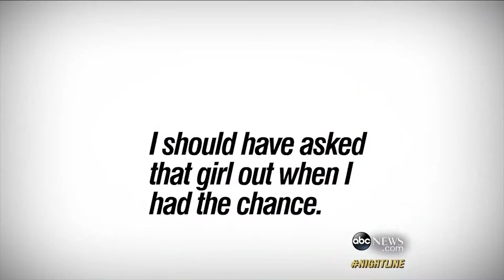REFUEL 2018: A One Day Investment in You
Celebrity speakers and coaches from across the country are coming to Naperville, IL for one day to help you refuel, reach your personal goals, and give back to our community. This is a day for you.

All Proceeds Benefit Loaves & Fishes (Local Hunger Relief Agency)